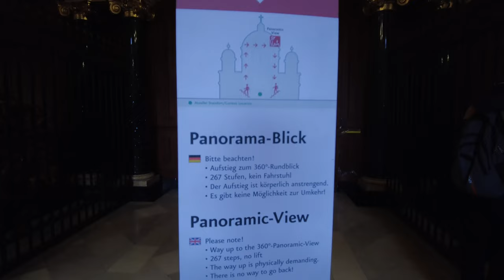Berlin Museumsinsel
Music: Mystic by Blacksmith,  Ancient Temple of Middle East by AllenGrey, Church by MusicDoggy; Envato Elements (elements.envato.com)